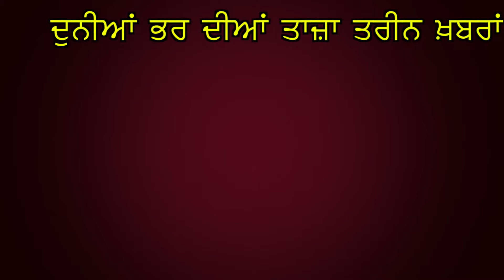ਕੇਂਦਰ ਸਰਕਾਰ ਦੇ ਫੈਸ਼ਲੇ ਤੇ ਰਾਜ ਸ਼ਭਾ ਵਿਚ ਹੋਇਆ ਹੰਗਾਮਾ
ਅਮਿਤ ਸ਼ਾਹ ਨੇ ਧਾਰਾ 370 ਹਟਾਉਣ ਦਾ ਕੀਤਾ ਐਲਾਨ